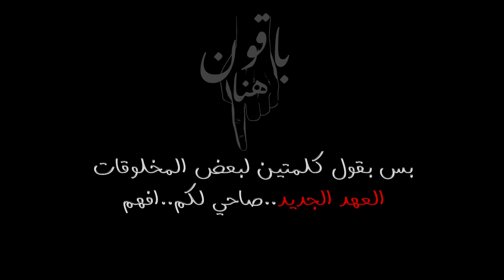💋 عرس البوس 💋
مشاهده ممتعه
اخوكم / طلال البحيري